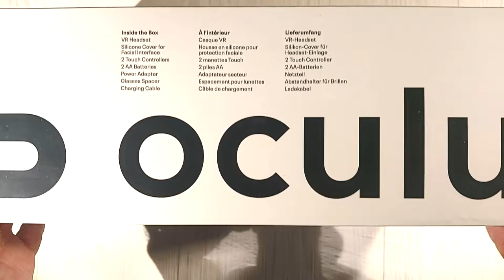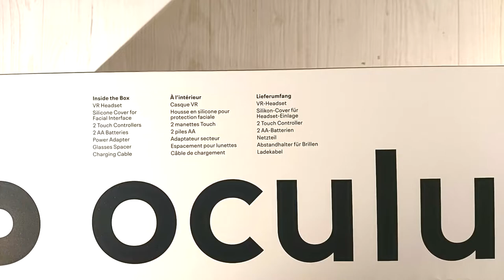► Oculus Quest 2 - Unboxing!